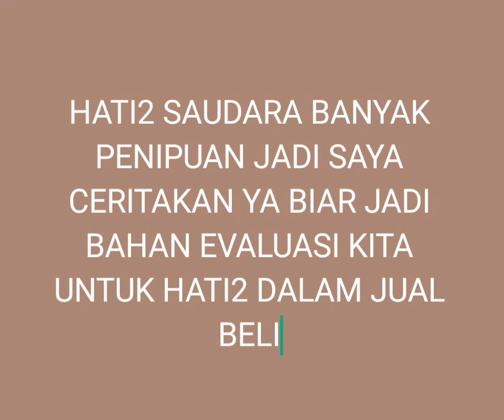HATI HATI PENIPUAN DIMEDSOS DULUR